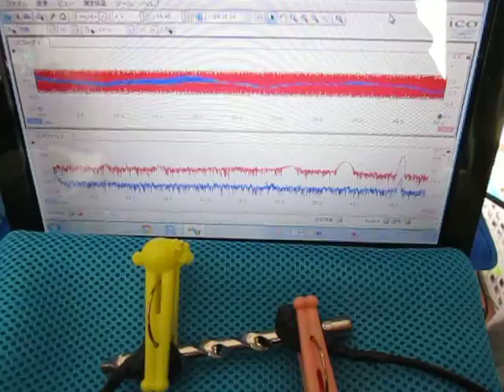超音波‹測定・解析›（超音波テスター） Ultrasound ‹measurement and analysis›